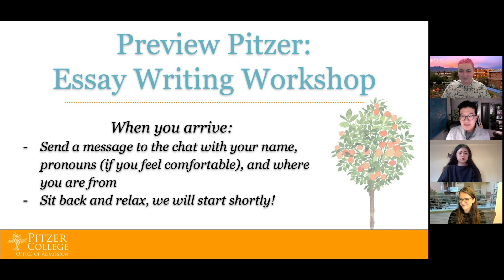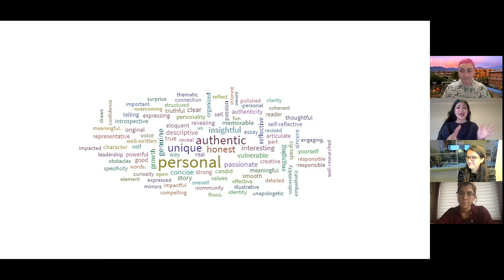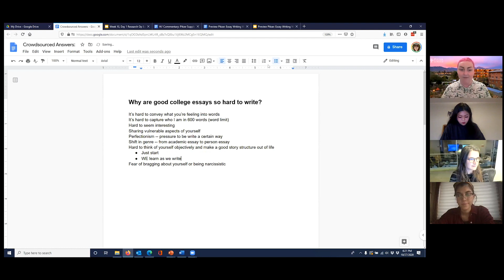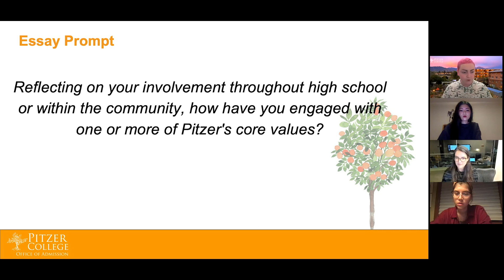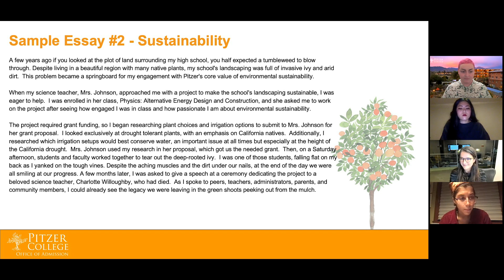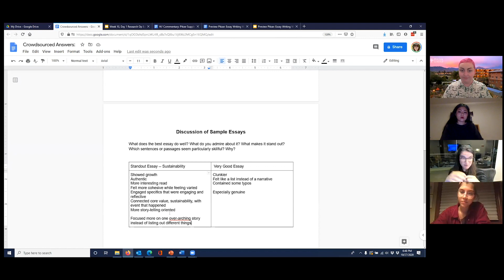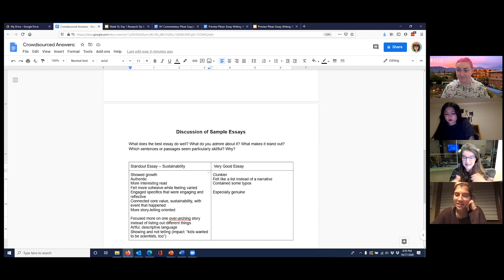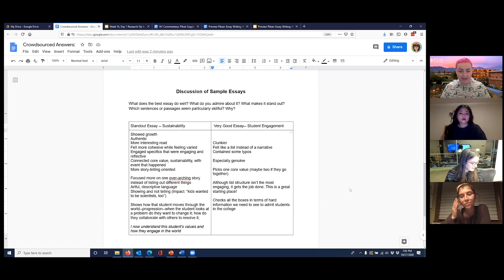Preview Pitzer: Essay Writing Workshop with the Writing Center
To help students and families learn more about Pitzer during a global pandemic, we have built the Preview Pitzer Program for fall 2020. Meet our Pitzer Writing Center and discover how you can elevate your Pitzer supplemental essay to the next level!

Jump ahead:
0:00 Welcome & Overview
4:16 What is in a "good" college essay?
11:12 Why are college essays so hard to write?
23:27 Essay Examples - Introduction
28:27 Essay Example 1
32:50 Essay Example 2
36:59 Essay Examples - Discussion
57:34 Q&A